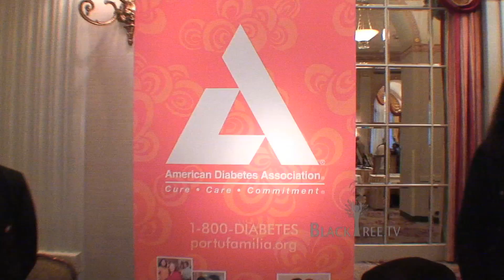Access Styles - SUZIE TURNER - Couture Fashion Week NYC 2011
Andres Aquino Collection - Couture Fashion Week 2011 (New York, NY) Fashion designer Andres Aquino will present his latest collection at Couture Fashion Week on Saturday, February 19, 2011 at 8:00 p.m. in the iconic Grand Ballroom of the Waldorf-Astoria on New York City's Park Avenue.  In keeping with the designer's signature dramatic flair, the show promises to be a stunning theatrical presentation combining a number of artistic components in blissful harmony. Mr. Aquino is also the founder and producer of Couture Fashion Week. Andres Aquino's new collection is inspired by the sights and sounds of New York City - from the rumbling subways to the glitz of Broadway. The dynamic energy of the buzzing metropolis has long served as a driving force for countless creative minds, each responding to the inspiration in his or her own unique way. Mr. Aquino also hears the creative call of the city that never sleeps.  The fusion of cultures, music and people; the myriad sights, sounds and rhythms of street and subway music from congas to violins, from break dancers to accordionists, from the haunting tones of South American Indian flutes to the social commentary of rappers; from the man dancing merengue with a life size doll to the street preachers and the "Naked Cowboy"; from the screaming sirens of fire trucks to the blinding brilliance of Times Square - and so much more. It all serves as creative inspiration. Couture Fashion Week is a multi-day event showcasing couture and luxury fashion. It also includes exhibits of luxury brands and fine art as well as world-class entertainment and receptions. The event is held at the Waldorf-Astoria in New York City.  host: ; Vanessa Heshima camera: Blacktree is at all the hottest events on the planet (award shows, movie premieres and press junkets, fashion shows, etc.) and now BLACKTREE ON TV brings stars to YOU on Soul of the South! Watch Full episodes below, and tune in!